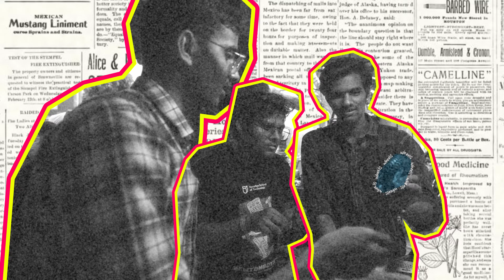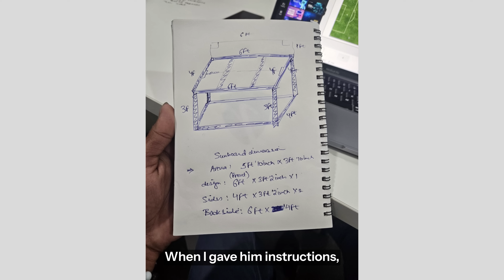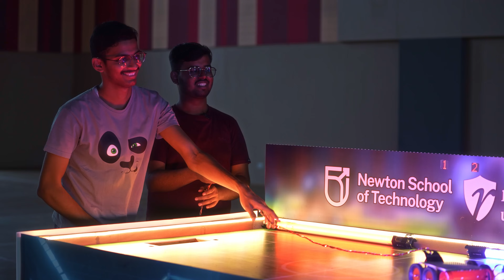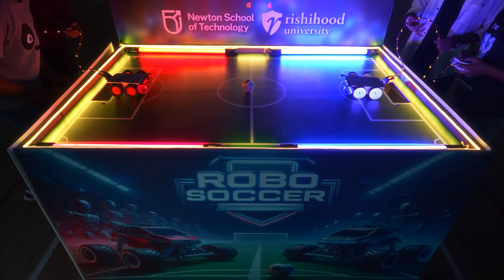Robosoccer 10K challenge: Sourcing and Making Soccer Robots in 24 hrs | Robotics B.Tech Projects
🚀 Watch as NST's genius students take on Chandni Chowk to build an unbelievable mini robo for an epic robosoccer showdown! You won't believe what they create from scratch using local resources! From bustling markets to the soccer field, this journey is packed with surprises and incredible innovation. Join us as we witness their DIY spirit and engineering brilliance unfold in real-time.

Don't miss out on this jaw-dropping adventure that proves why NST students are the future of tech and innovation!🔥

Timestamps:

00:00 - Intro
00:15 - Sourcing in Chandni Chowk
02:10 - Making of the Robots
02:55 - Setting up for the Competition
03:38 - Robosoccor Match
05:18 - Conclusion